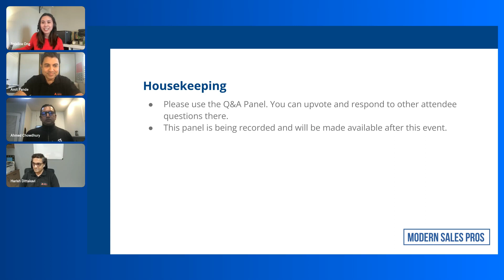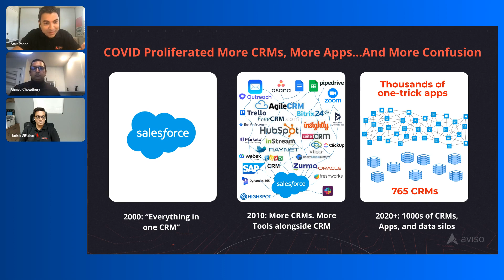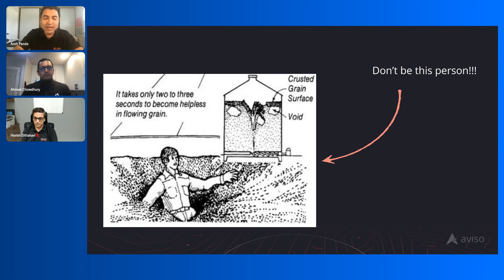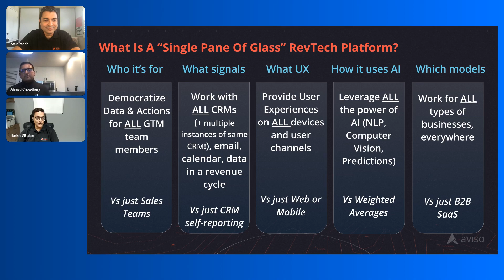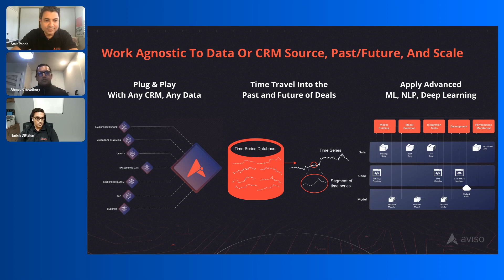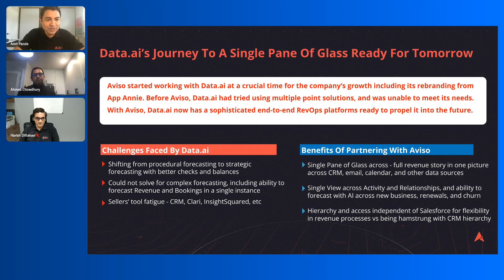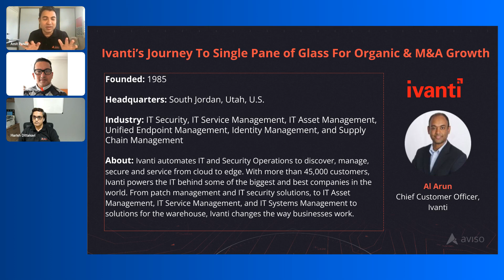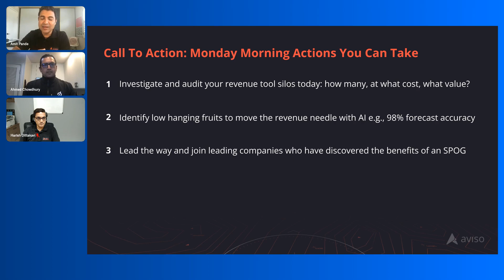Break Revenue Silos & Increase Win Rates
Every modern revenue leader is investing in a new tech stack, but are you adding long term value or building silos you will regret? Taking advantage and fully integrating AI across the revenue cycle can lead to quicker deal wins, increase win rates, and happy customers!

By 2025, 75% of B2B sales organizations will replace traditional sales playbooks with AI-based guided selling solutions, according to Gartner.

In this session, we'll be diving into the following topics:

DISCUSSION TOPICS
How to use tech stacks to its fullest advantage for untapped revenue streams

Learning from the wins, and the losses: using tech from past deals to develop stellar closed-won techniques

Tech Next-Best-Actions and coaching across the customer lifecycle

KEY TAKEAWAYS
An AI-guided single pane of glass philosophy is about simplicity and power - all your data, workflows, insights, and actions in one place.

Identify low hanging fruits to move the revenue needle with AI e.g., 98% forecast accuracy

Investigate and audit your revenue tool silos today: how many, at what cost, what value